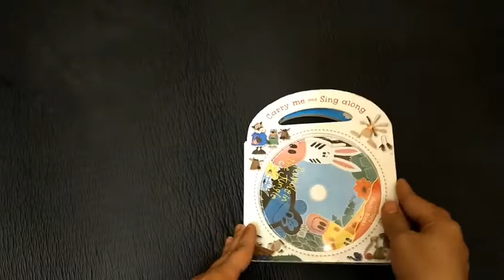Board Books for toddlers| Easy to Carry books | CD Included